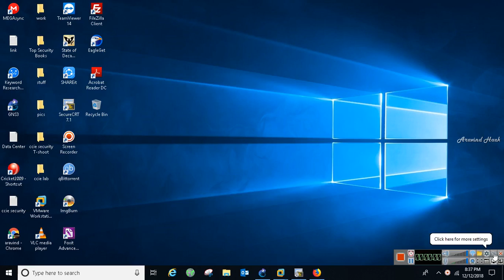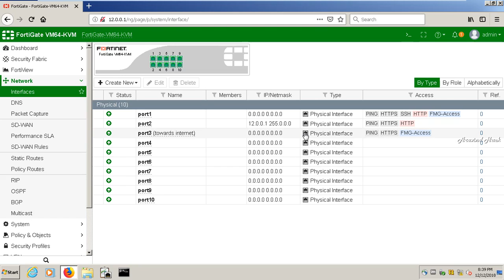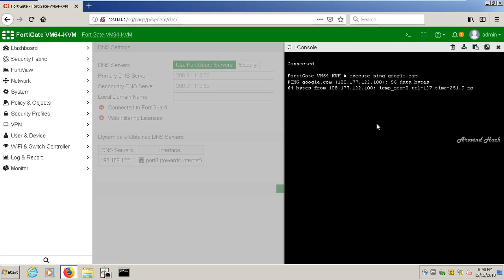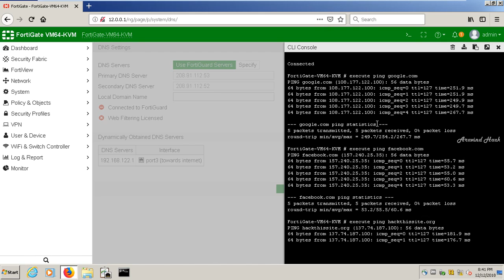how setup internet on fortinet fortigate firewall